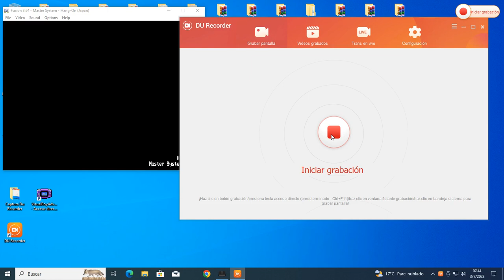Hang On (Sega Master System)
hola este juego es de carreras de motos en 3d.